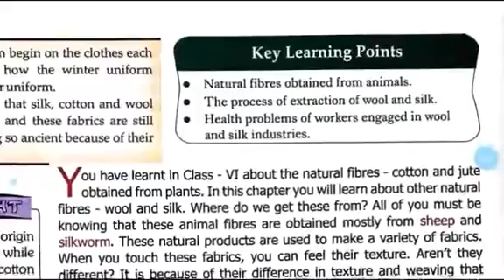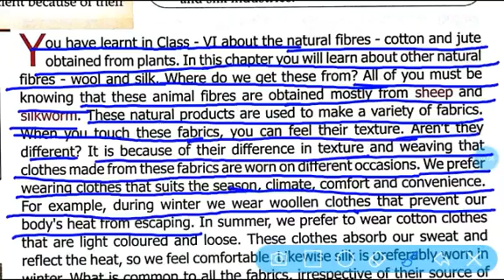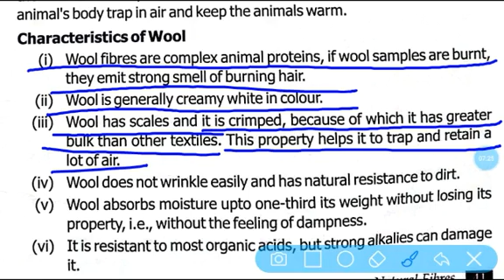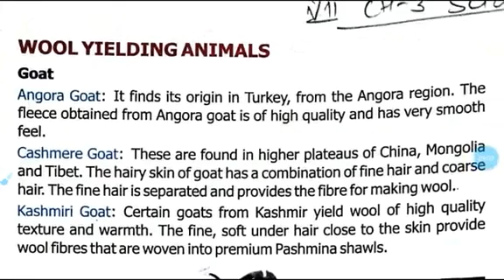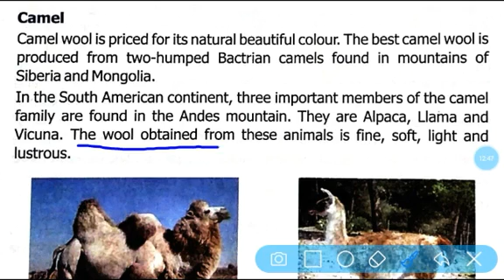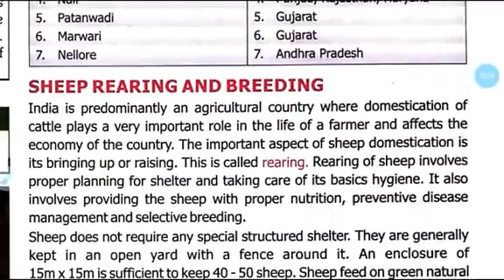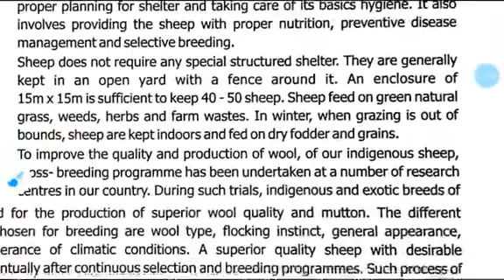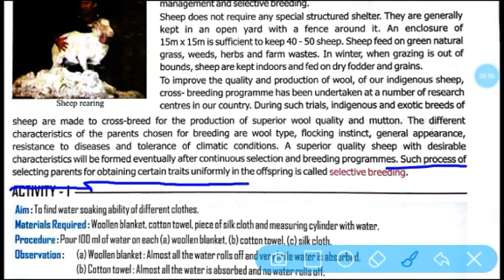Class 7 science | chapter 3 Natural Fibres part-1 | mkd agrim academy | online study